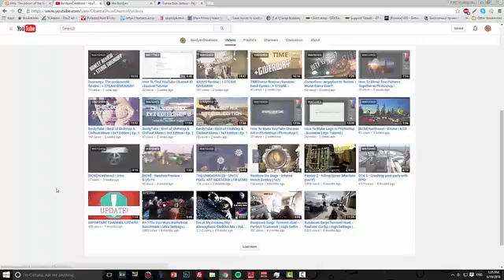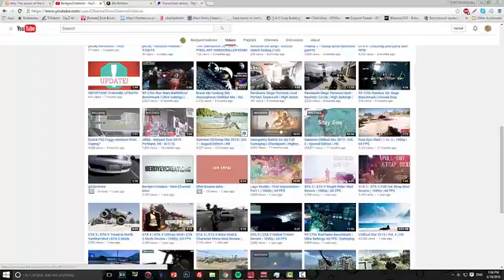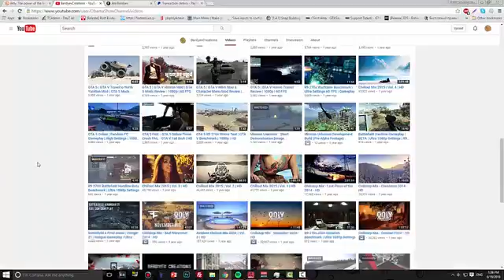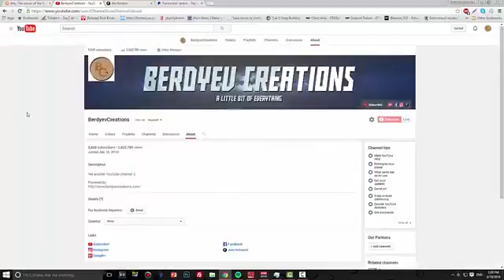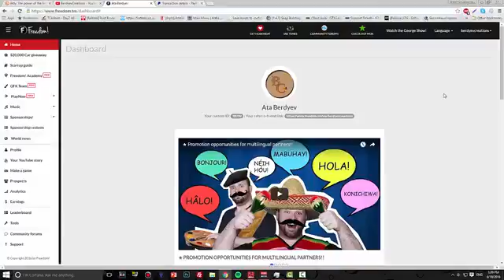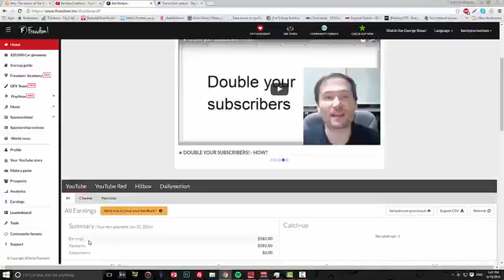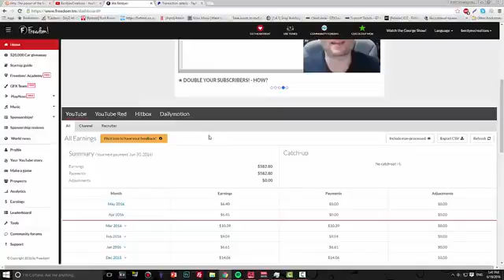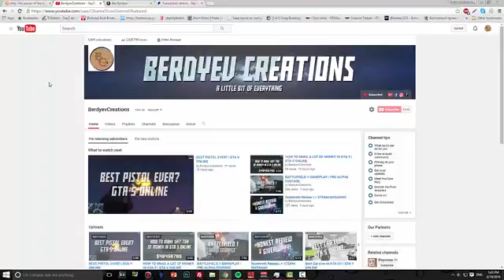5 Simple Trick To Earn From Youtube Earn Online Free Viral Video